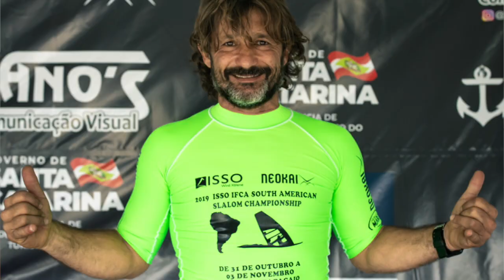Day 2 - ISSO - IFCA South American Slalom Championships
Day 2 -
15 - 20 knots of wind... 4 Eliminations completed... and some big performances and BIG CRASHES!!!